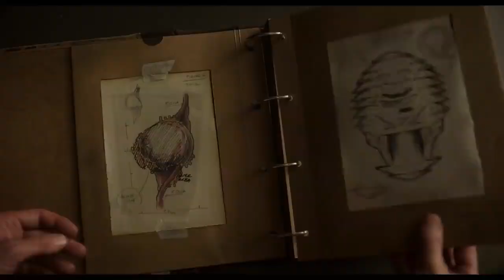CRIMES OF THE FUTURE Official Trailer 2 (2022)